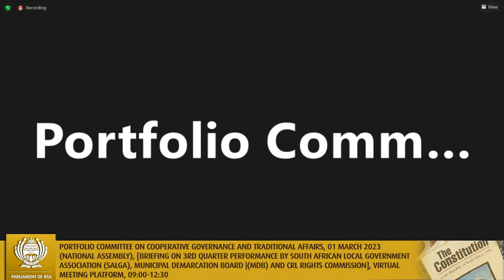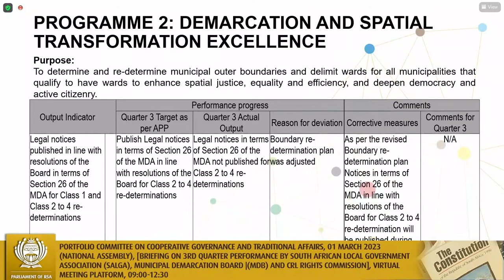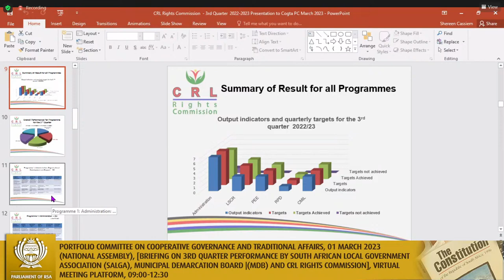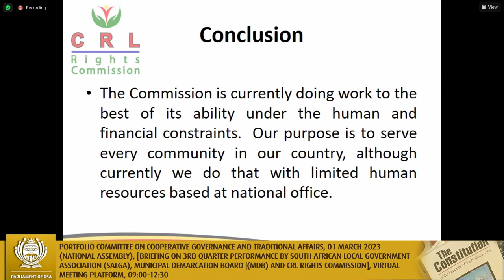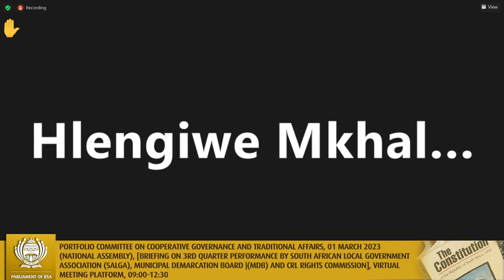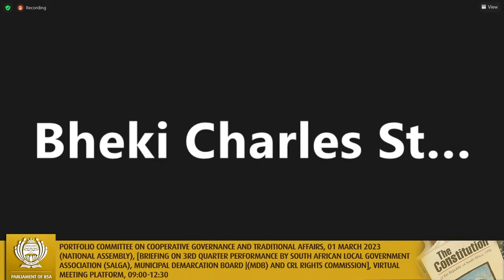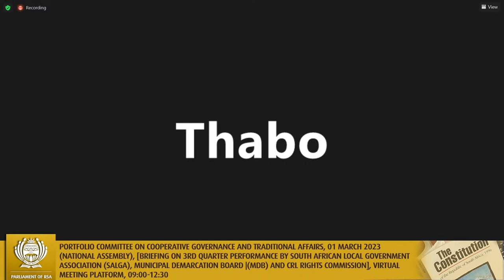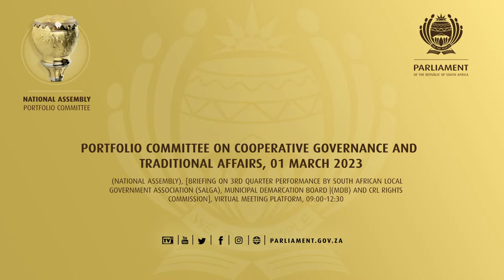Portfolio Committee on Cooperative Governance and Traditional Affairs, 01 March 2023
(National Assembly), [Briefing on 3rd quarter performance by South African Local Government Association (SALGA), Municipal Demarcation Board |(MDB) and CRL Rights Commission], Virtual Meeting Platform, 09:00-12:30